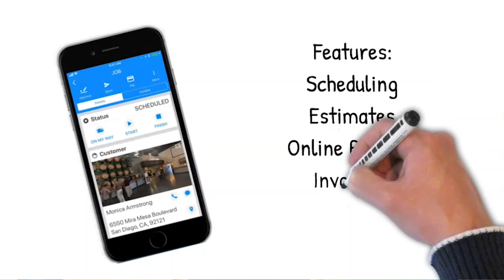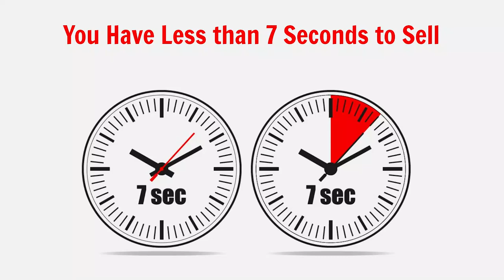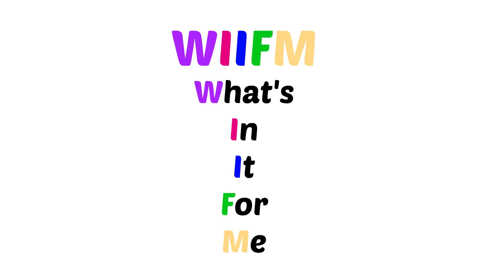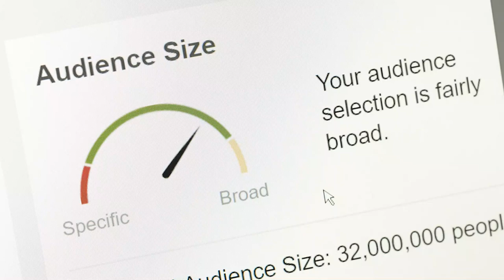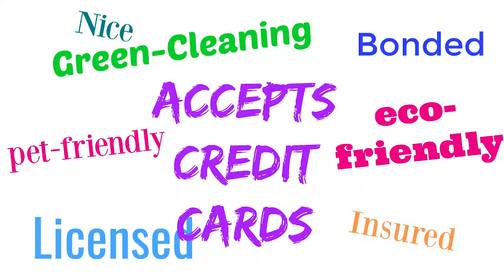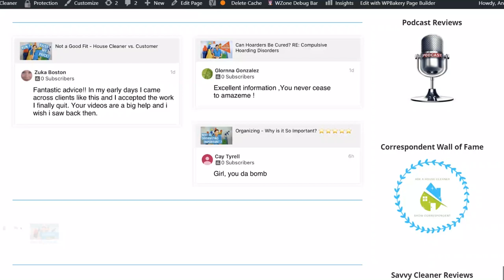Cleaning Ads That Work and Get the Phone to Ring with Carrie Knight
Cleaning ads that work and get the phone to ring is what Carrie Knight, CEO of The Cleaning Boss, is sharing with Angela Brown, the House Cleaning Guru, in this show.

Cleaning ads that work do so because of ad copy, business, and marketing strategy. Every house cleaner, maid, and maid service wants to get more leads. And cleaning ads that work have eye-catching graphics on all advertising and print ads.

The Adweek Copywriting Handbook: The Ultimate Guide to Writing Powerful Advertising and Marketing Copy from One of America's Top Copywriters
CA$HVERTISING: How to Use More than 100 Secrets of Ad-Agency Psychology to Make Big Money Selling Anything to Anyone
The Copywriter's Handbook: A Step-By-Step Guide to Writing Copy That Sells
Words that Sell: More than 6000 Entries to Help You Promote Your Products, Services, and Ideas
Breakthrough Copywriting: How to Generate Quick Cash with The Written Word

*** SAVVY CLEANER TRAINING & CERTIFICATION FOR HOUSE CLEANERS AND MAIDS ***

*** ASK A HOUSE CLEANER ***
Ask a House Cleaner is a daily show where you get to ask house cleaning questions, and we provide answers. Learn about decluttering, cleaning, and how to run a cleaning business.
Hosted by Angela Brown, founder of Savvy Cleaner Training for House Cleaners and Maids. Angela owned and operated one of the largest cleaning companies in the Carolinas for 25 years.